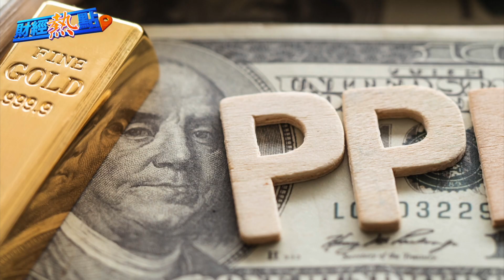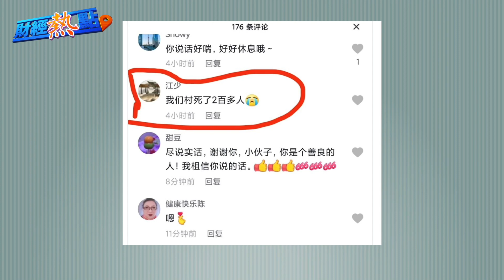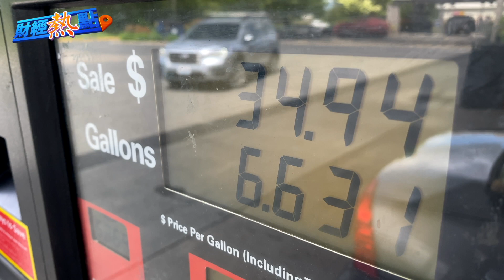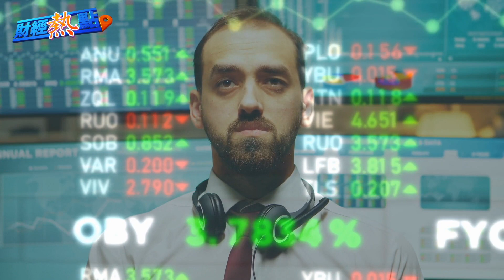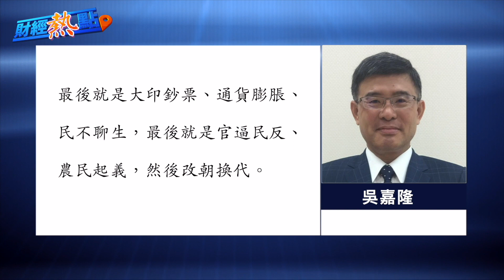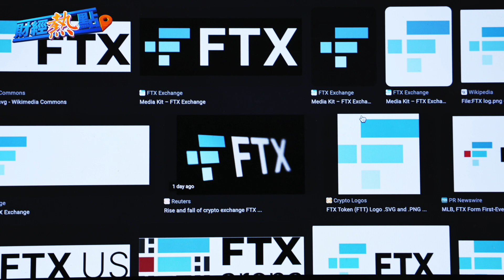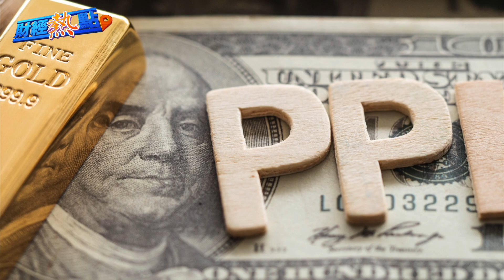火葬場數據驚人：逝者至少增10倍 ；美國勞工部PPI數據再證明「通脹緩解」主播：葉晚風「希望之聲粵語頻道-財經熱點」（中文字幕）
火葬場數據 驚人：逝者至少增10倍 ；美國勞工部 PPI數據再證明「 通脹緩解 」

內容提要
火葬場數據：逝者至少增10倍
美國勞工部PPI數據再次證明「通脹緩解」
劉鶴带任务喊話外商 專家：越搞越愚蠢（採訪）
美科技公司平均每天裁員1500多人
黃金價格從9個月高點回落